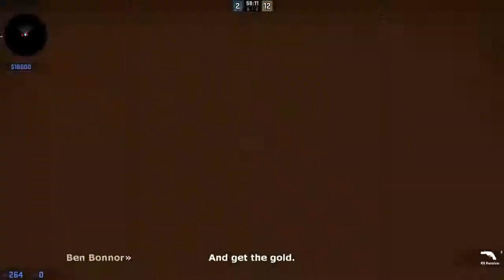ADA COWBOY DI CSGO !!! - Counter Strike: Global Offensive MOD #1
Pantengin aja dah biar tahu... HAHAHAHA

SALAM GAMING!